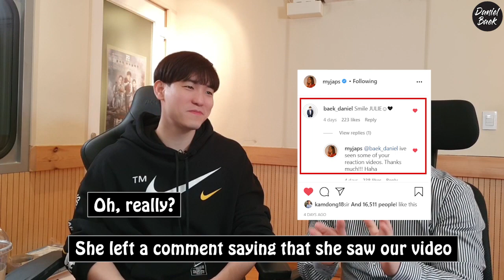[EP.134] How did Coach KAMDONG react to Julie Anne San Jose's "Havana" performance?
[  Korean Singers "Daniel Baek"
  Korean Vocal Coach "KAMDONG" Reacts to
Julie Anne San Jose - " Havana " -  REACTION ]